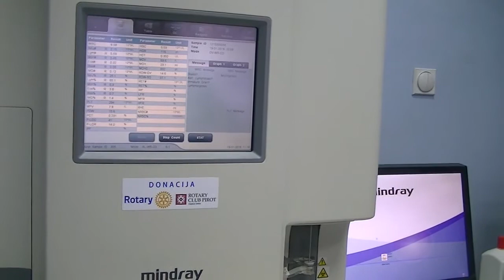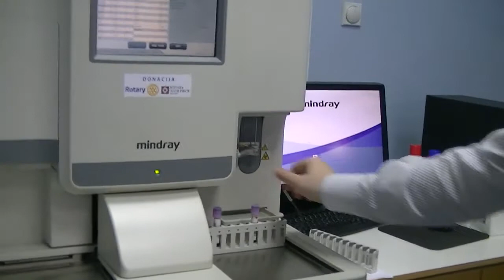Aparat Hematološki analajzer, 19.01.2018.